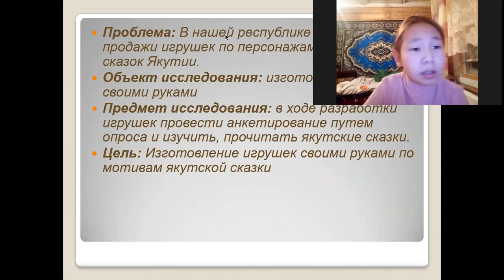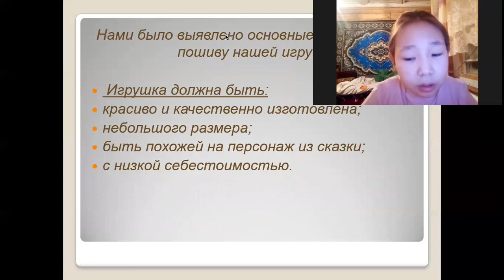Сафонова Эвелина - Прикладной дизайн и декоративно-прикладное искусство /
Тема: Игрушка своими руками по мотивам якутских сказок

Руководитель: Андреева Марина Руслановна

Муниципальное бюджетное общеобразовательная учреждение "Нюрбинская средняя общеобразовательная школа №1 имени Степана Васильева" г. Нюрба